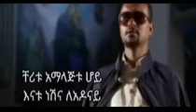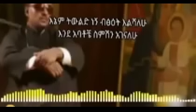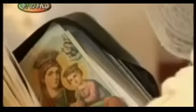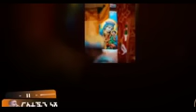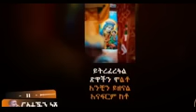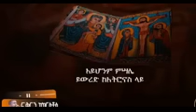እንኳን_አደረሳችሁ! እጅግ የተወደዱ የህዳር ጽዮን ማርያም መዝሙሮች //Aksum Tsion Maryam Mezmur